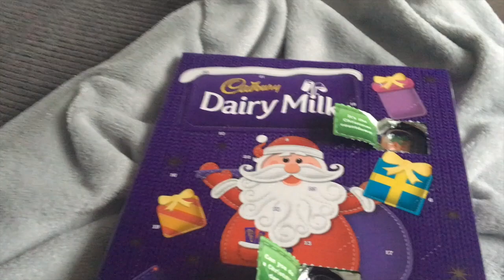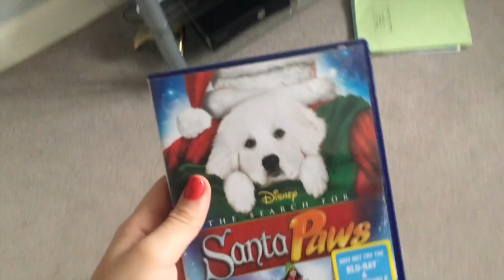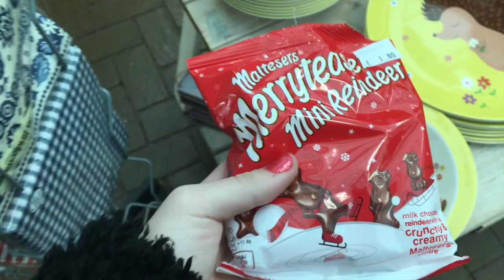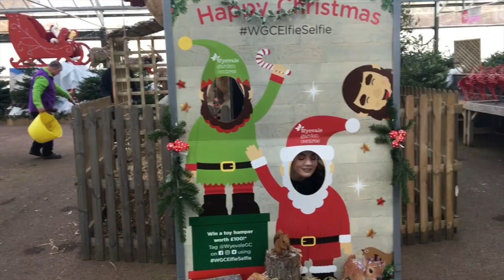I GOT KICKED OUT OF THE GARDEN CENTER?! (VLOGMAS DAY 3)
Thank you, Jess x x x x x x x x xx x x x x x x x x x x x x  xx x x x xx x x x